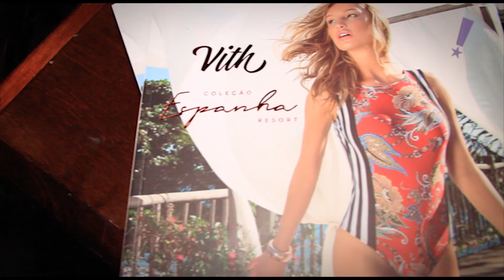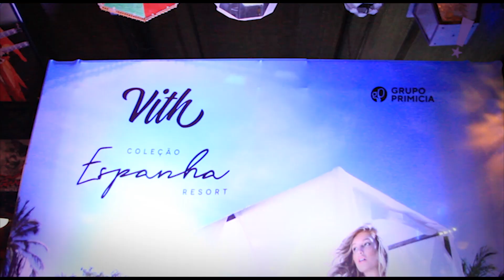Programa Tudo Up! 404 Desfile Vith